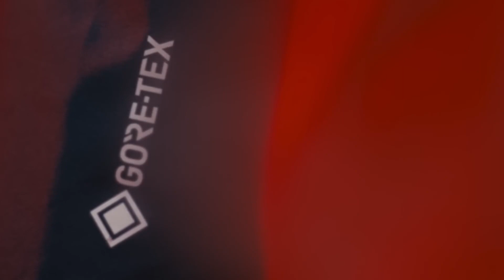newest sport MILLET GORE TEX C KNIT™ TECHNOLOGY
newest sport
MILLET   GORE TEX C KNIT™ TECHNOLOGY